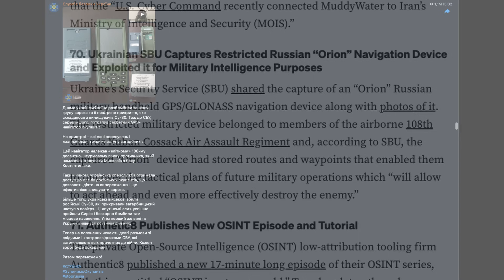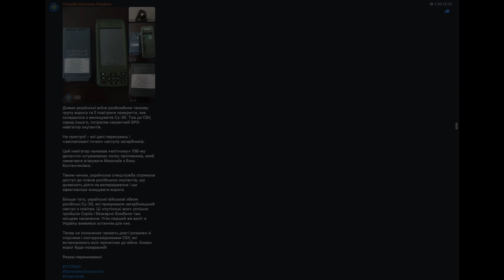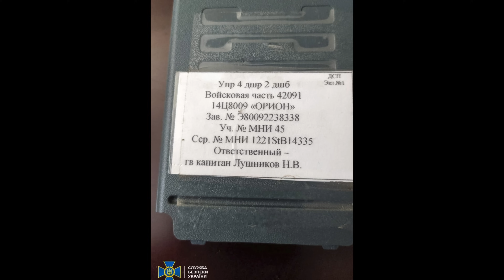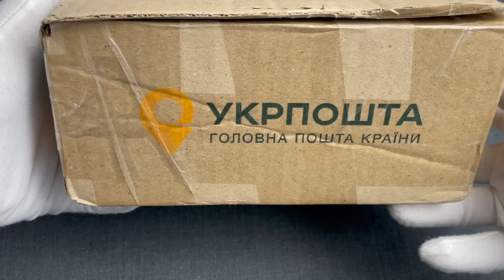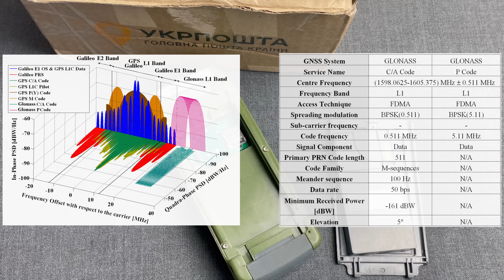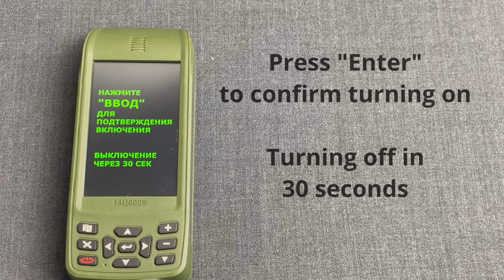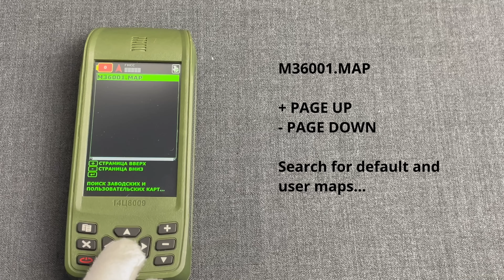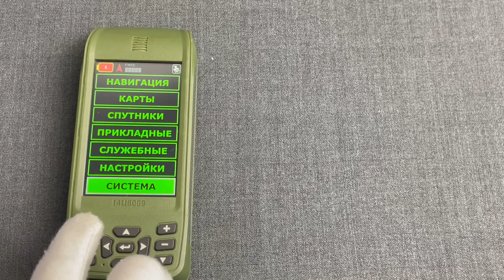Teardown of Russian Military NAVIS ORION Navigation Device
In this video of our TECHINT (Technical Intelligence) series, we see the importance of OPSEC (Operations Security) when using navigation devices. For our case study, we used the "ОРИОН" (Orion) handheld GLONASS device, manufactured by NAVIS (Design Bureau of Navigation Systems) for the Russian military. In March 2022 Ukraine's Security Service (SBU) managed to exploit those to collect tactical intelligence, publicly describing it as the "Russian secret navigation device." In this episode we also briefly present the device, its internals, and how its user interface looks like. Such TECHINT also allows intelligence agencies to reverse engineer the devices to discover weaknesses they could exploit, as well as map the supply-chain for their manufacturing, allowing them to either target them directly (sabotage) or impose sanctions (like in this case) to make their production harder.

00:00 - Introduction
00:15 - Spy News—2022 Week 10 Story 70
00:56 - SBU-shared photos
01:21 - SBU-released interrogation video (Captain Kozlov A.I.)
03:06 - SBU-released interrogation video (Major Golovyanskaya A.S.)
05:56 - SBU and Western intelligence services' TECHINT on ORION
06:16 - Tradecraft & OPSEC
06:52 - Quote by Garand Thumb (Mike Jones)
07:16 - ORION 14Ц8009 overview
08:25 - Battery removal
08:33 - Memory card
08:57 - Use in Russian military
09:14 - Technical specs
09:29 - Battery & case
09:46 - Anti-tampering screws
10:05 - Case seal
10:12 - Electronic circuit part 1
10:48 - Electronic circuit part 2
11:10 - Operational ORION unit
11:35 - Demo: Power on
12:32 - Demo: Point navigation
12:34 - Demo: Screen options
12:43 - Demo: Main Menu
12:46 - Demo: Navigation
13:11 - Demo: Maps
13:20 - Demo: Satellites
13:31 - Demo: Applications
14:07 - Demo: Service
14:10 - Demo: Settings
14:18 - Demo: System
14:26 - Demo: Screen options
14:40 - Demo: Power off
14:55 - Conclusion

References
- X: Josh Holder: Russia has declared victory in Bakhmut, but the city is obliterated
- X: СБ України: Among other things, the secret GPS navigator of the occupiers got to the SBU
- Telegram: SBU: The device contains all movement data and "planned attack points" of the invaders. This navigator belonged to the enemy's "elite" 108th Airborne Assault Regiment, which was trying to attack Mykolaiv from the side of Kostiantynivka.
- X: The Dead District: Abandoned russian equipment in a village outskirt of Kyiv
- LSR: Integrated Transceiver Modules for WLAN 802.11 b/g/n, Bluetooth, Bluetooth Low Energy (BLE), and ANT datasheet